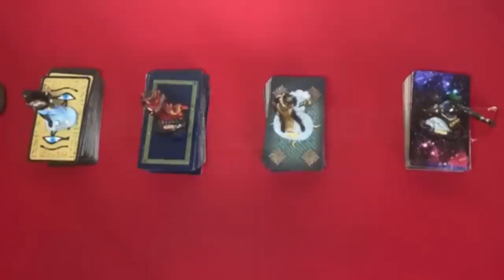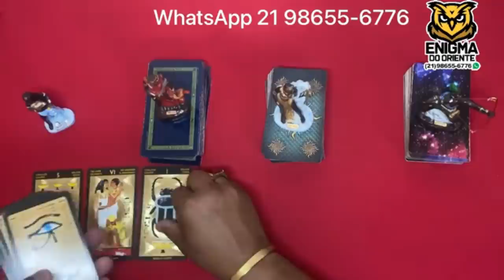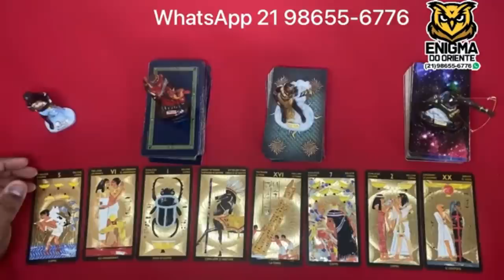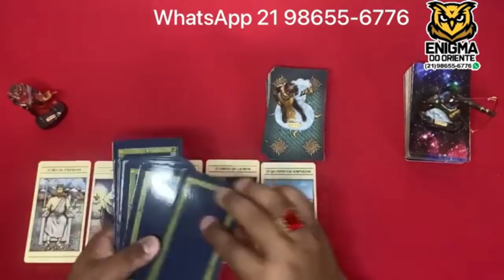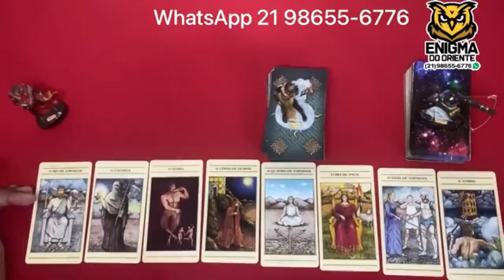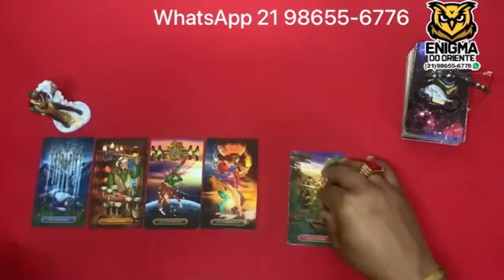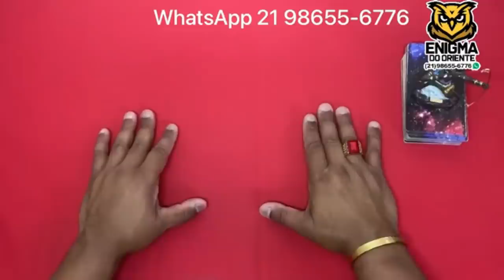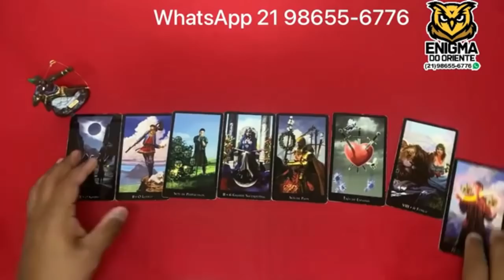❤️✨️ REVELAÇÃO URGENTE DO TAROT DE HOJE ✨️❤️ SOBRE SUA VIDA AMOROSA❤️ | Tarot Responde